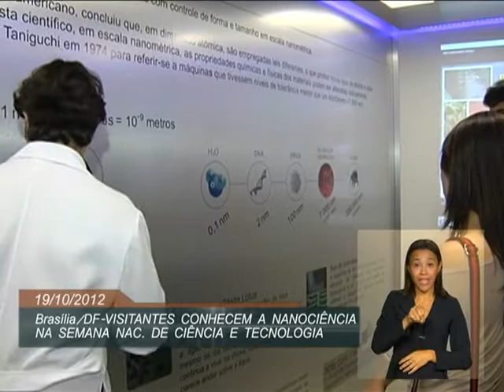Escola Móvel ensina nanotecnologia para visistantes da Semana CT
SEMANA CT - 19.10.12: Os temas "Economia Verde, Sustentabilidade e Erradicação da Pobreza" movimentam as atividades da Semana Nacional de Ciência e Tecnologia (Semana CT). No Pavilhão do Parque da Cidade em Brasília, o Sesi e o Senai trouxeram uma escola móvel dentro de um caminhão criada para popularizar a Nanociência. A escola permite mostrar, na prática, os conceitos sobre átomos e moléculas a partir de diferentes experimentos.